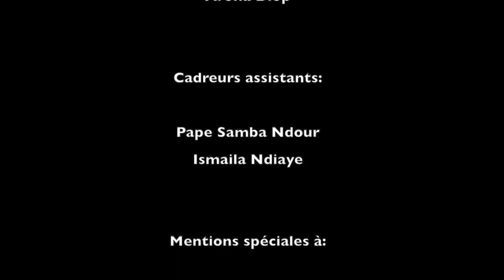NDONGO - Mots-dits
J'ai laissé ma tête s'exprimer sur du papier, voila ce qu'il a produit. Ce morceau marque le relancement de Slam News, qui revient transformé, après quelques vicissitudes de la vie. J'espère que vous apprécierez le contenus.
Nos remerciements vont à l'endroit de tous ceux qui nous ont soutenus dans les moments difficiles et de tous ceux qui ont participé à la réalisation de cette vidéo.